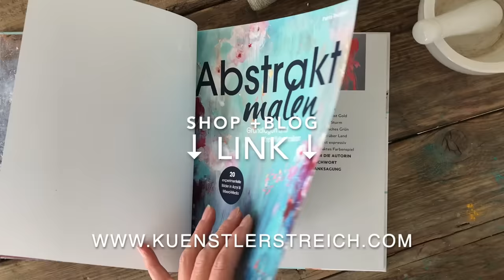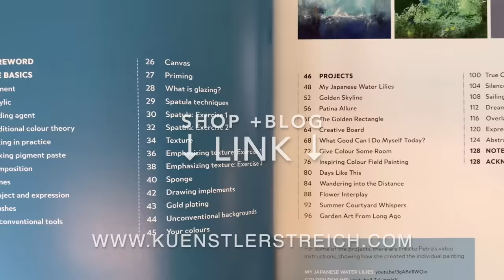Abstrakte Malerei - Der Weg zu innerem Frieden - Technik für Anfänger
Eine meditative Reise, die dich von den Zwängen des Alltags befreit. Tauche ein in die Welt der Farben und spüre, wie sich Ruhe und Entspannung in dir ausbreiten. Verblenden, Farben mischen und neue abstrakte Formen entstehen wie von selbst. Meditativ und intuitiv malen von Anfang an. Lasse deine Gedanken dabei los. In den Schichten malst du mit erdigen Grün, hell Olive, Türkis, Grau Nuancen. Dabei verschmelzen die Farben in einander und erinnern, durch die Wellen Formen, an Wasser und Meer. Es wird mal deckend mal lasierend gemalt. Durch das Weiß erhöhst du den Kontrast. Federleicht und floral ist der Ausdruck des modernen Kunstwerk. Die Nass in Nass Malerei ist hier die besondere Maltechnik. Ein modernes Kunstwerk entsteht ganz entspannt und die Farbtöne passen besonders gut in südliche sowie auch skandinavisch eingerichtetes Interieur. Material siehe Liste unten. Du siehst in dem inspirierenden Video, wie ich es ausarbeite. Du kannst es genauso oder aber auch komplett anders gestalten. Dich von der Maltechnik inspirieren lassen. Die vielen Ideen, die ich dir zeige, aufgreifen und malen. Das Video wird mit harmonischen Klavier Melodien begleitet, so dass du beim Zuschauen relaxen und abschalten kannst.

Extra Tipp: Ich habe es noch mit Blatt Gold veredelt. Du kannst aber auch Gold Effekte mittels Goldfarbe verfeinern.

🎨 Material Liste Europa
🎨 Material Liste weltweit